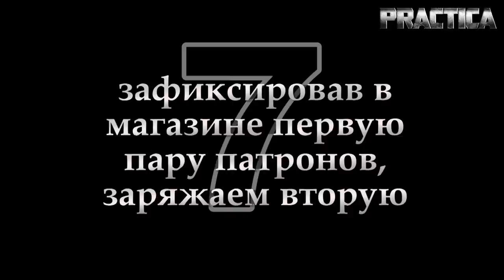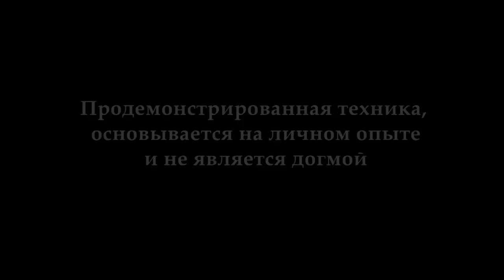Техника заряжания ружья методом Quad Load / Quad Load shotgun loading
Видео урок о технике заряжания ружья методом "quad-load" (по 4 патрона), используемом снаряжении и необходимых доработках ружья.
Урок проводит Мастер спорта Украины по пулевой (практической) стрельбе Збаранский Владислав.